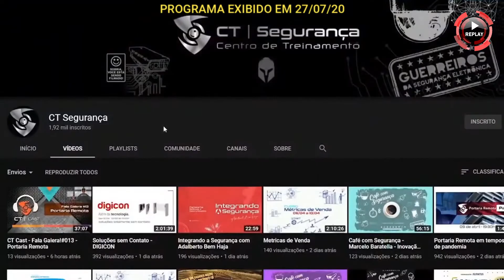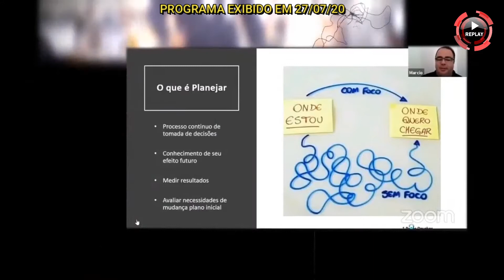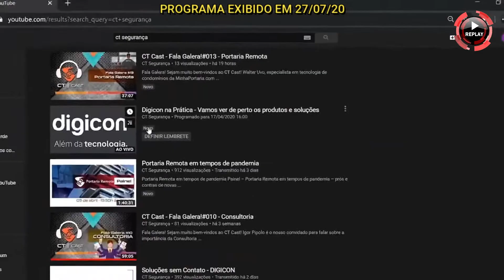REPLAY_Café com Segurança - Convidado Tiago Pavani | Pessoas - Processo - Networking e Matchmaking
Café com Segurança
Convidado Tiago Pavani
Pessoas no meio dos  Processos de Networking e Matchmaking

Quer iniciar bem o seu dia? Com um bate papo descontraído, que, junto com um bom café, transmite conhecimento de maneira GRATUITA?
Se sua resposta for sim, você está no lugar certo. Esse é o propósito do nosso Café com Segurança, um programa ao vivo, transmitido diariamente pelo Canal do Youtube do CT Segurança das 8 às 8h45 que conta com a participação de convidados especiais, que compartilham conosco suas experiências e aprendizados nos mais variados campos do conhecimento.
Participam diariamente: Engº Kleber Reis, Christian Visval, Silvano Barbosa, Adalberto Bem Haja e um convidado especial.
Todos os episódios ficam gravados e disponíveis aqui no canal.
E você pode contribuir compartilhando este conteúdo, deixando o seu like, se inscrevendo no canal, ativando as notificações e comentando a sua opinião, sua visão sobre o tema, dando sugestões e interagindo conosco.
Use sempre nossas hashtags para nos apoiar!